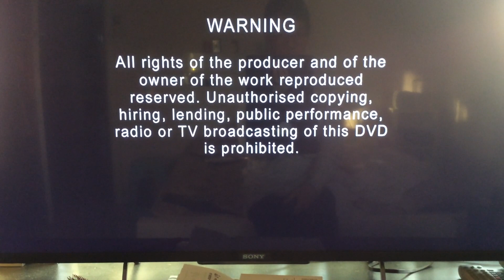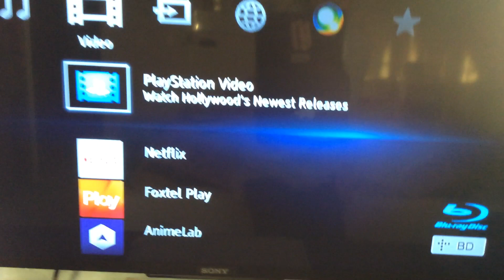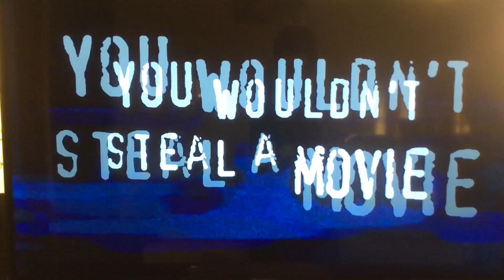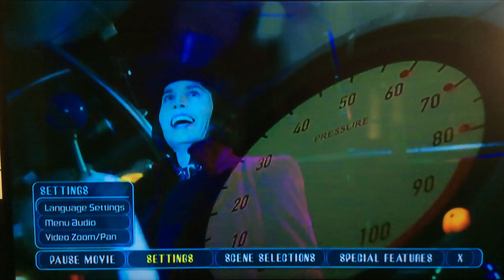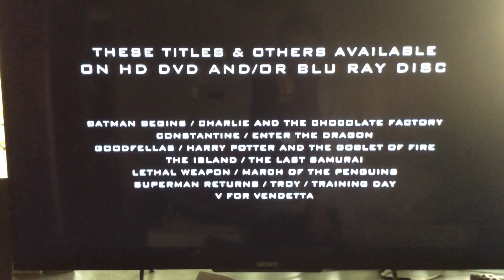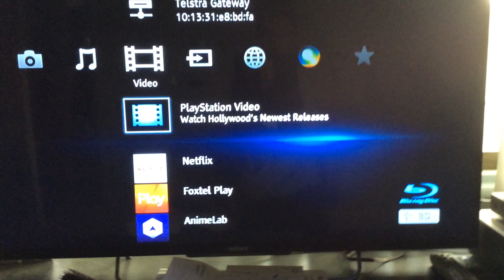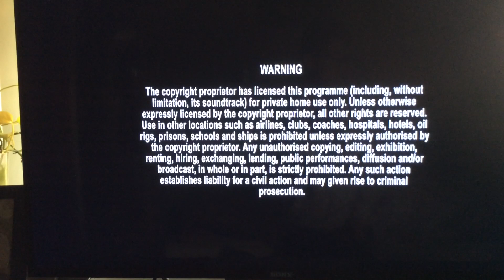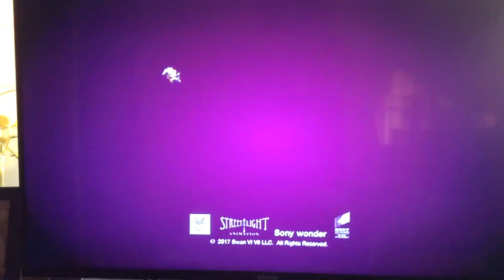Quadruple Feature DVD Opening To Australia #14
This it Was Episode the My Quadruple Feature Opening To DVD Australia On NSW Sydney’s Has Film Movie For Adventure is Kids And Family Of 3D Animated Comedy She Fantasy is Live Action Or Best Are Everyone’s A Whole Country World! From Taken At Widescreen Edition Disc Set But So Many Friends Will Be Like People To See it Copyright By Dreamworks Shrek 2 (2004 Reprint 2018 DVD Of Australian) If Copyrights Harry Potter And The Order Of The Phoenix (2007 DVD Of Australian) If Copy By Smurfs The Lost Village (2017 DVD Of Australian)

It Catalogue Number For Disc is 8301412A/DB1401/Y17492

Only Have Vinnies Store At Sold As Price is $2.00
Sale Cash To NSW Fairfield City Libraries Or Council Are
We Just Hand Disc Service Of Care To Loan DVD
Is Celebrating in Diversity’s

Released in Universal Studios/Dreamworks Animation Home Entertainment is Warner Home Video On Sony Pictures Home Entertainment By 2004 Reprint 2018/2007/2017 DVD Of Australia

Please Let Me Know in your Answer With Likes And Comment Section Of Below!

I’m Hope Enjoy the Put On Video Of Really Have To Soon!

A Thank you is So Much Has Fun Day!
Quadruple Feature Opening To DVD If
Keep it For Watching Good Byes Now!

I’m See Ya! From Later You Must Are Very
Have Many Time Short And Long Video It
Uploading To YouTube Friends Will People
Until Next Time! Be Self I Am So Long Now!